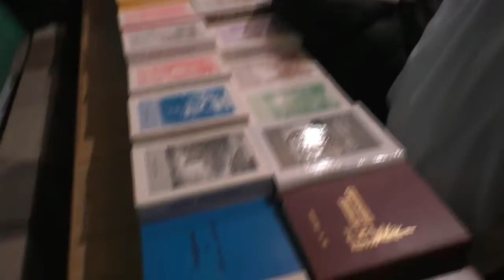2. Собрание. Кому освященную воду? 19. 01. 2020